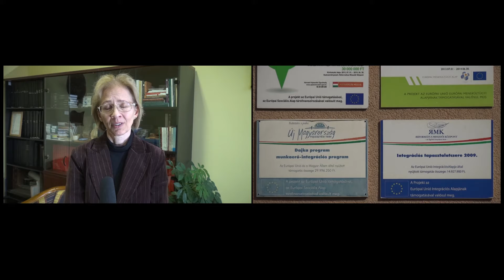Református Misszió Központ - Köszönetnyilvánítás